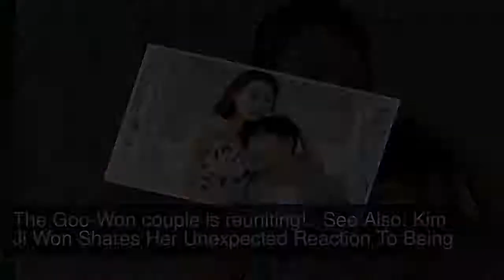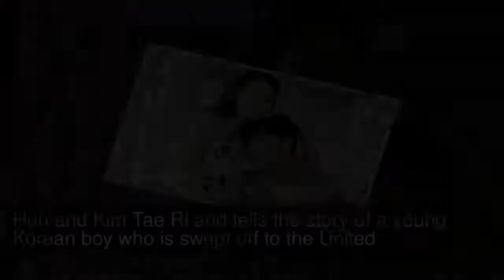Kim Ji Won And Jin Goo To Reunite For Cameo In “Mister Sunshine”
The Goo-Won couple is reuniting!